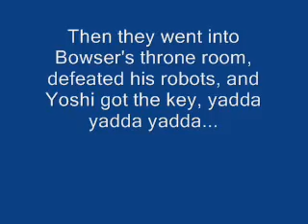Mama Luigi, the Licensed F*cker